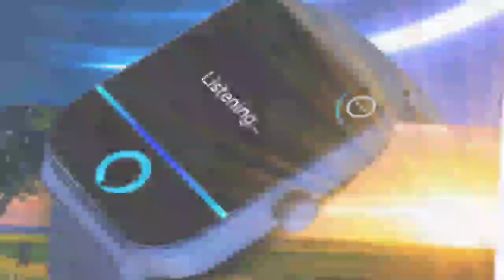Fastrack Limitless FS1 Smartwatch 🔥| 1.95 HD⚡️AI coach ⚡️ Connect TV |⚡️All Specs & Release date🔥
[ ♥️ My Best Suggestion On Tech Product ♥️ ]

🔥 Best Earphone
🔥Wireless Earphone
🔥 Best Smartwatch For Yourself
👉 Under 1500rs
👉 Under 2000rs
👉 Under 3000rs

Fastrack Limitless Fs1 Launch date Confirm and Full details

Note :- All these information given in this video complete based on my internet research and predication.